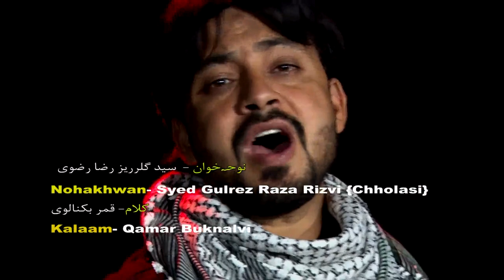Hussain Waris By Syed Gulrez Raza Chholasi Nohay 2017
Tasveer Hasan